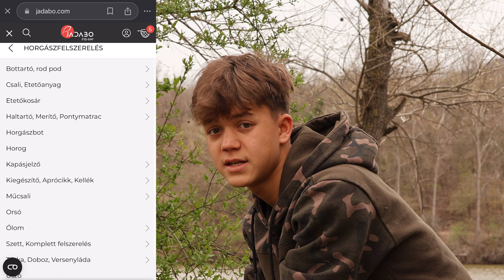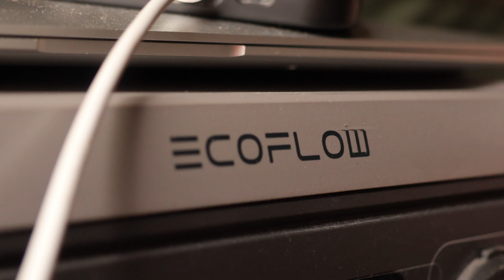EGY ÚJ KEZDET | Háziréti PONTYOK tavasszal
Sajnos az utóbbi időben nem nagyon voltunk vízparton, így film sem készült a tél folyamán. Szerencsére a március eljöttével kijutottunk 2x 48 órára. Ezúttal az óriás pontyok elkerültek minket, viszont sok hasznos információ elhangzik a filmben. Köztük az is, hogy a 2024-es évet nem a Dynamite Baitsnél folytatjuk. Mindenképpen nézzétek végig, jó szórakozást hozzá.

Kupon kód: BDCARP

•TARTALOM•

00:00 Bevezetés
01:46 Előző peca
03:40 Így telt az első éjszaka
05:40 Változások, újdonságok
09:30 Helyek
13:40 Esti frissítés
16:25 Viharos pontyok
19:35 Érdekességek, végszó